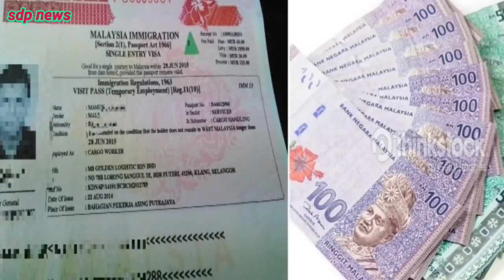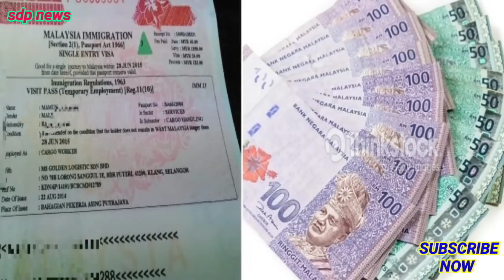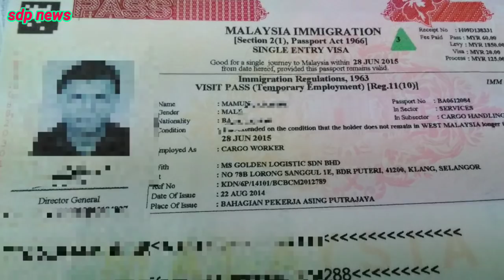কারণে অকারণে যেভাবেই পারছে পুলিশ ধরে নিয়ে যাচ্ছে অসহায় বিদেশী শ্রমিকদের ভিডিও পুরোটাই দেখুন